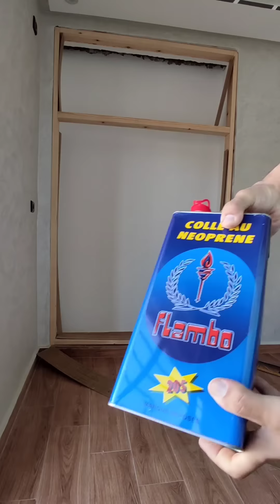إصنع بنفسك خزانة ملابس حديتة من خشب mdf bois في الحائط بأبواب منزلقة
طريقة صنع خزانة ملابس حديتة  من خشmdf.
خشب mdf bois.هو خشب إصطناعي قياسه 280/210 سنتم prix mdf m2.تمن اللوح الواحد مابين 800dh و 90